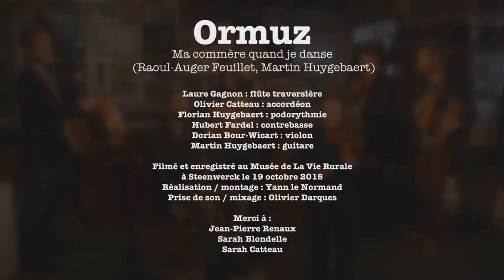ORMUZ - Ma commère [official]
Ormuz - Ma commère (Martin Huygebaert / Raoul-Auger Feuillet - arrgt Ormuz)

Martin Huygebaert : Guitar, Lead vocal
Laure Gagnon : Flute, vocal
Dorian Bour Wicart : Fiddle, vocal
Olivier Catteau : Accordion, vocal
Florian Huygebaert : Feets, Bodhràn, vocal
Hubert Fardel : Double Bass

Recorded in Steenwerck, France.
Video : Yann le Normand
Sound : Olivier Darques
Ormuz. October 2015